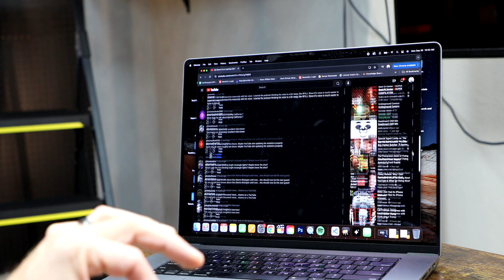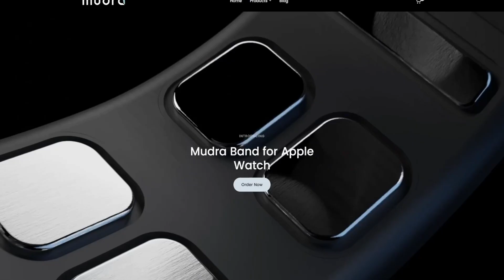You can’t get the Meta Orion Neural Wristband. But you CAN get THIS Neural Band with Apple Watch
In this video, Dr. Cody compares the Mudra Neural Interface with Apple to Meta’s Orion

Episode Timestamp Notes:
Mudra Neural Interface Demo: 0:00-0:19
Orion Neural Interface: 0:19-2:02
What is the Mudra Neural Interface? : 2:02-3:30
How does a Wrist Neural Interface Work?: 3:30-5:17
How Meta Developed a Neural Interface: 5:17-6:30
Neural Interface Demonstration : 6:30-12:35
Zero-Movement Control!: 12:35-16:00
The Band can Respond to Your Emotions: 16:00-17:35
How you can become involved: 17:35-18:11